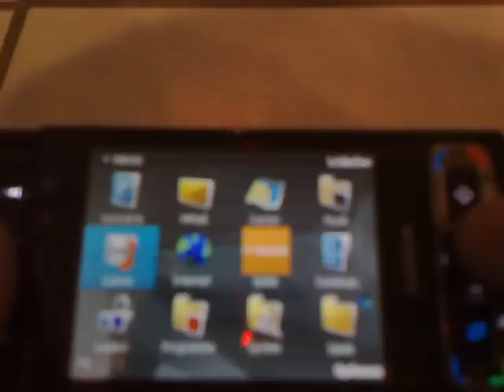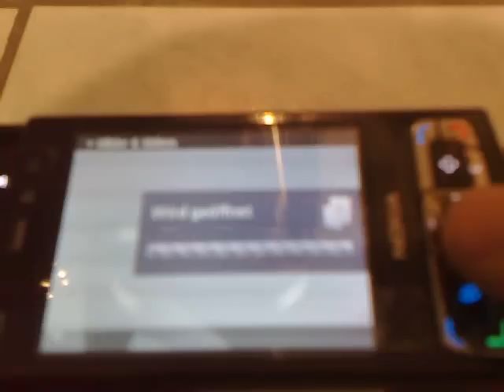Nokmote on N95 8GB